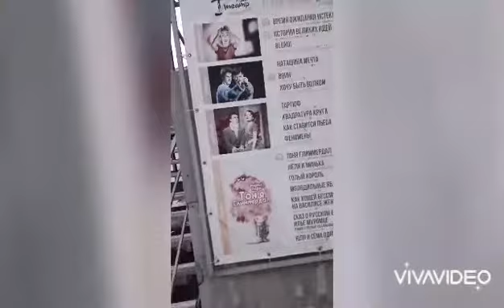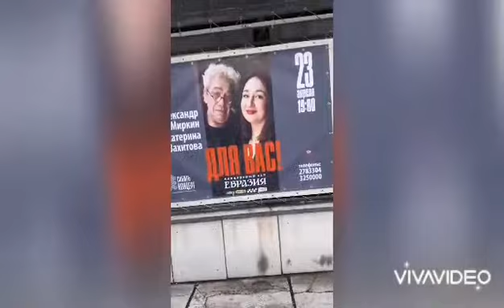кратенько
видео блог